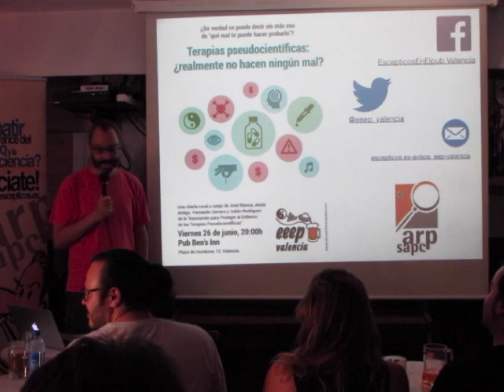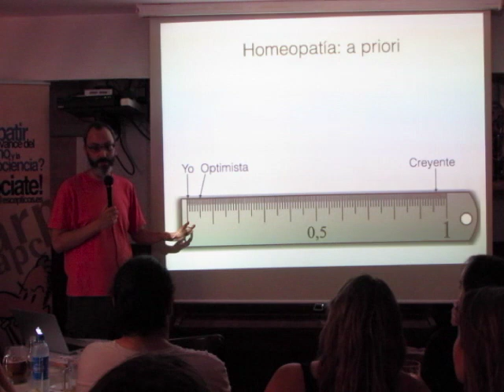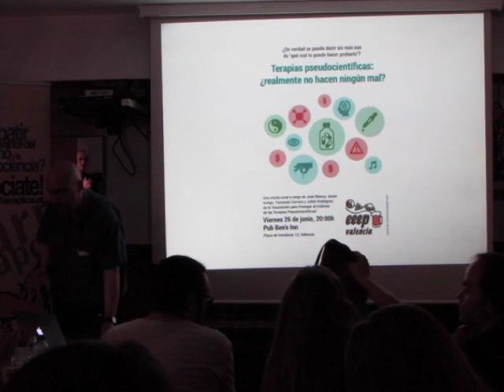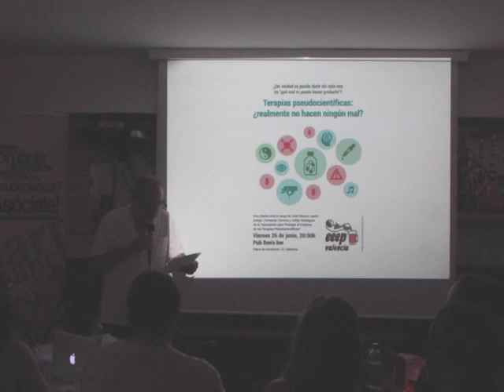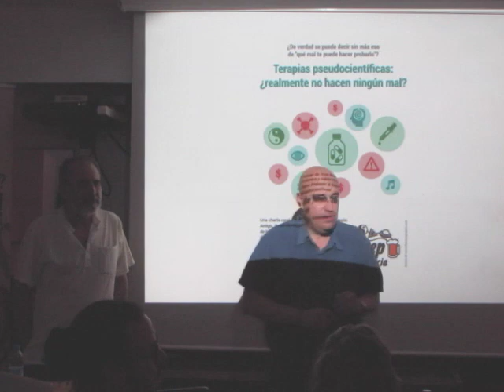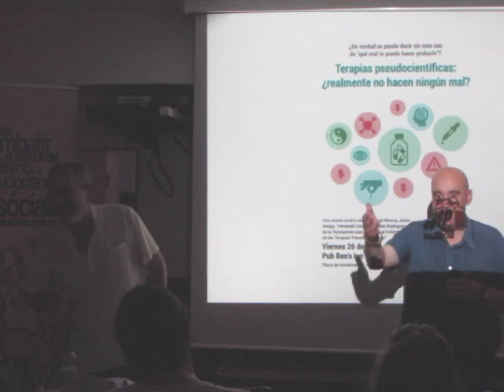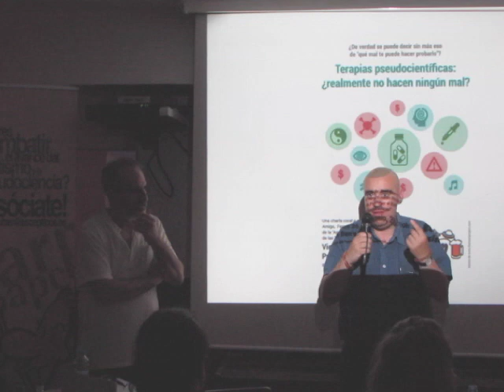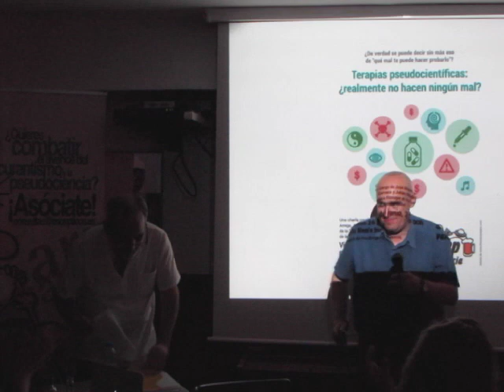Terapias pseudocientíficas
Presentación de la Asociación de Víctimas de las Terapiaspseudocientíficas.
Julián Rodríguez y Fernando Cervera
Escépticos en el Pub - Valencia.